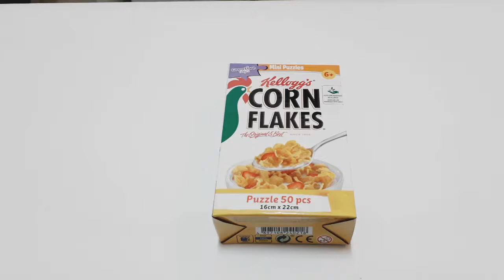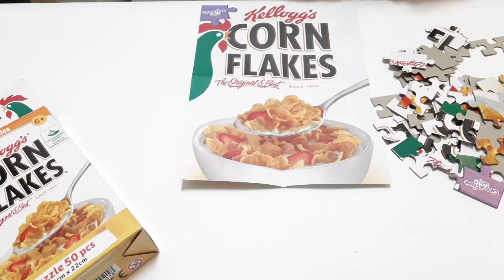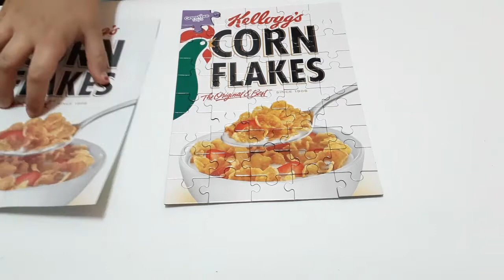Corn Flakes - Mini Puzzles - 50 pieces - Jigsaw Puzzle